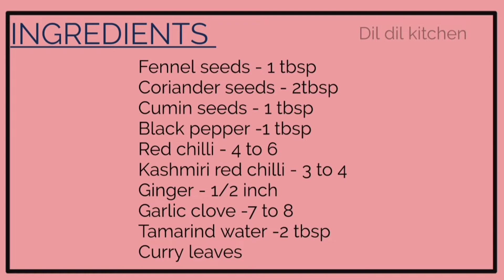சிக்கன் நெய் ரோஸ்ட் | Chicken ghee roast in tamil | Chicken ghee roast restaurant style